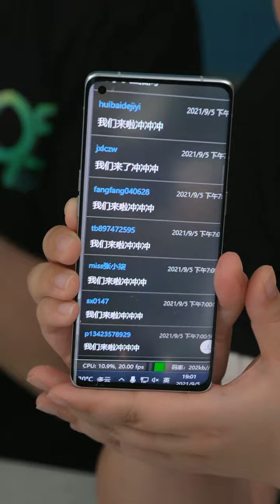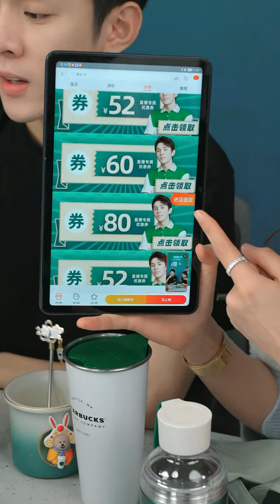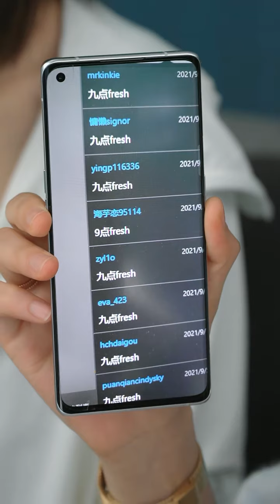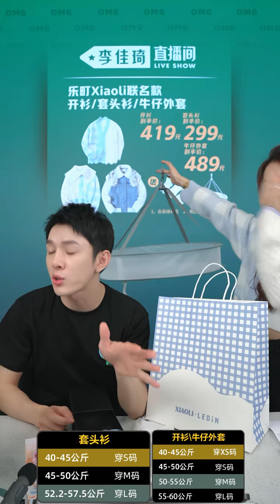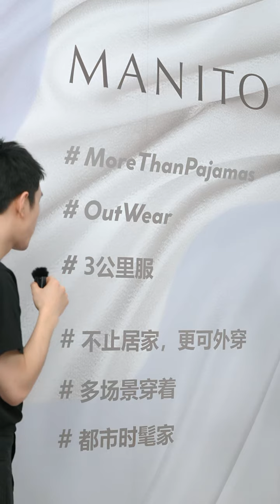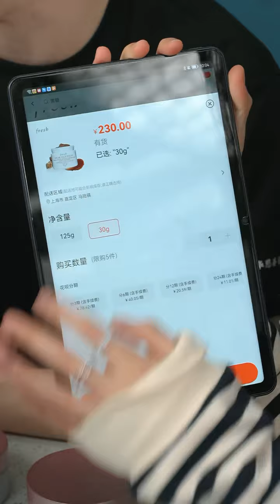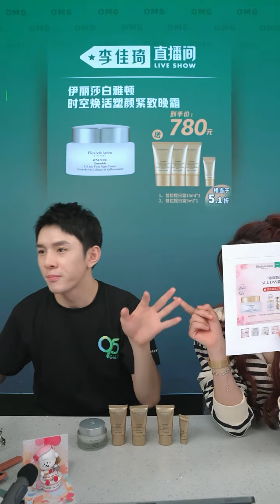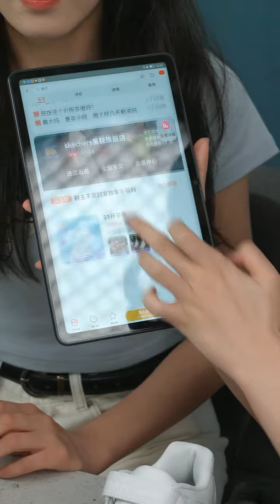【李佳琦Austin直播】陈若琳王菲菲做客佳琦直播间完整版 Seesaw咖啡，元祖月饼，斯凯奇儿童小白鞋，GLUSE腕表，星巴克杯子，饼干鞋，猫砂，城野医生，fresh 等超多好物都来咯